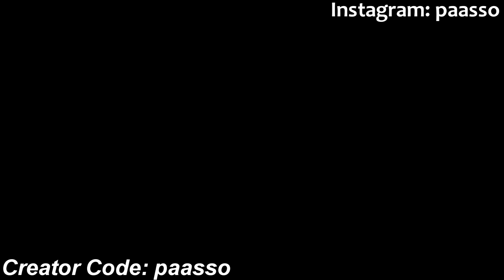DaBaby - Ft. Chance the Rapper, Gucci Mane & YK Osiris - GOSPEL (8D AUDIO) [BEST VERSION] 🎧